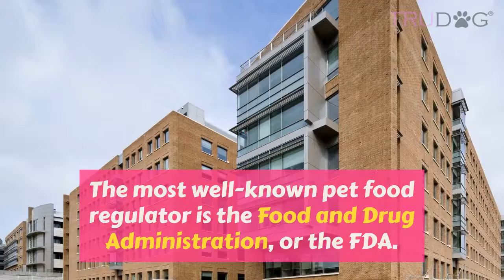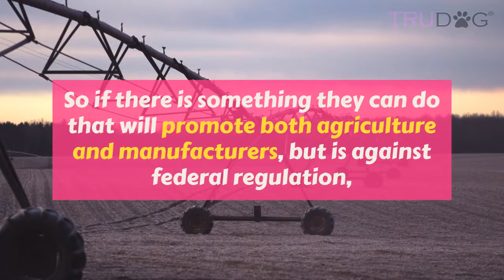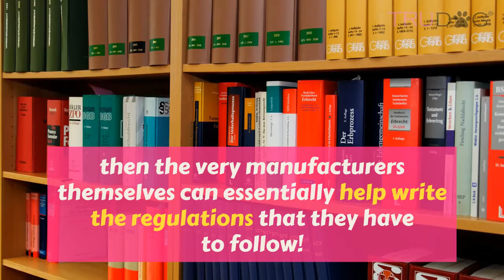How The 'System' Works Against Pet Food Consumers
Probably one of the most common questions for dog owners is what kind of food is best for your pet.

In the battle between industry and consumers, you may be surprised to hear that pet food manufacturers, federal and state regulators, trade associations, pet store chains, and even veterinarians are all rooting for industry, leaving you and your pets in the dust.